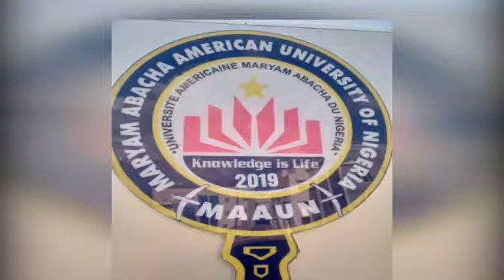KO KUN SAN ? Abubuwan da muka gani sun kayatar damu